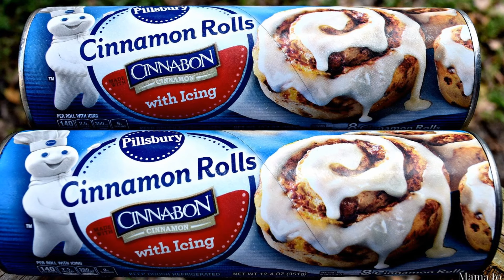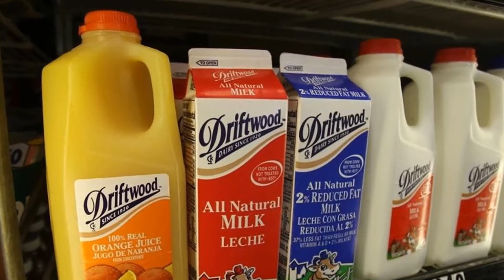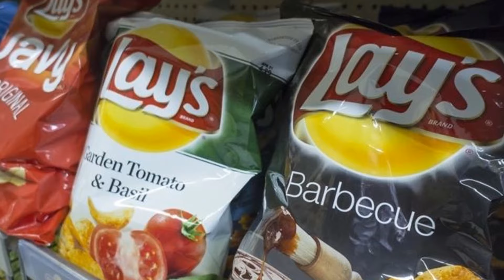ഈ രീതിയിൽ ഐറ്റംസ് പായ്ക്ക് ചെയ്തിരിക്കുന്നതിന്റെ യഥാർത്ഥ ഗുട്ടൻസ്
ലെയ്സിന്റെ പായ്ക്കറ്റിൽ എയർ നിറച്ചിരിക്കുന്നത്, എന്തിനാണ് ?
ബിയർക്കുപ്പികൾ ഇരുണ്ട നിറത്തിലിരിക്കുന്നത് എന്തുകൊണ്ടാണ് ?
വട്ടത്തിലുള്ള പൈസക്ക് എന്തിനാണ് സ്‌ക്വയർ ബോക്സ് ?
ഇതിനൊക്കെയുള്ള ഉത്തരമാണ് ഇന്നത്തെ വീഡിയോയിലുള്ളത്.

ഏറ്റവും സവിശേഷമായ അൺപാക്കിങ് അനുഭവങ്ങളിലൊന്ന്, പിൽസ്ബറിയിൽ നിന്നും, അതിന്റെ "ഉദ്ദേശ്യപൂർവ്വം തകർക്കാവുന്ന" കാർഡ്ബോർഡ് ട്യൂബിൽ നിന്നുമാണ് വരുന്നത്. അതിന്റെ
ട്യൂബ്, ശ്രദ്ധാപൂർവ്വം രൂപകൽപ്പന ചെയ്‌തതാണ്. കാരണം, പിൽസ്‌ബറിക്ക് അതിന്റെ കേക്കുകൾ രാജ്യവ്യാപകമായി കയറ്റി അയയ്‌ക്കാൻ ഒരു എയർ ടൈറ്റായ  ട്യൂബ് വേണം. പക്ഷേ, ഒരു മെറ്റൽ റ്റിയൂബ് ബലം പ്രയോഗിച്ഛ്ച്ചു പൊട്ടിക്കുയന്നത് കസ്റ്റമേഴ്സിന് എളുപ്പമാവില്ല.  അതിനാൽ കമ്പനി, ആളുകൾക്ക് എളുപ്പം പൊട്ടിക്കാൻ  കഴിയുന്ന ഒരു വാക്യൂം ട്യൂബ് രൂപകൽപ്പന ചെയ്‌തു.

ബിയറുകൾ  മിക്കതും, പലപ്പോഴും, ഇരുണ്ട  തവിട്ടു കുപ്പികളിൽ വിൽക്കുന്നത് നിങ്ങൾ ശ്രദ്ധിച്ചിട്ടുണ്ടാകും.
എന്നാൽ ഇതു കേവലം ഭങ്ങിക്കു വേണ്ടി ചെയ്യുന്നതല്ല.
ബിയറിന്റെ രുചി അതുപോലെ നിലനിർത്താനാണ്, ബിയർ കമ്പനികൾ ഈ ഇരുണ്ട ഗ്ലാസ് കുപ്പികൾ  ഉപയോഗിക്കുന്നത്.
കണ്ടെയ്നറിന്റെ കാരണം ശാസ്ത്രത്തിലേക്ക് വരുന്നു. വെളിച്ചം തട്ടിയാൽ ബിയറിന് നല്ലതല്ലാത്ത രാസപ്രവർത്തനങ്ങൾ സംഭവിക്കുന്നു. തന്മൂലം ബിയർ രുചിയില്ലാത്തതായി മാറുകയും അതിൽ നിന്നും രൂക്ഷമായ ഗന്ധം ഉണ്ടാവുകയും ചെയ്യുന്നു. അതിനാൽ, ബിയറിനു സംരക്ഷണം നൽകാൻ, ബിയർ കമ്പനികൾ ഇരുണ്ട കുപ്പികൾ  ഉപയോഗിക്കുന്നു - ഇരുണ്ട കുപ്പികൾ, ബിയർ  വെയിലത്ത് വെച്ചാലും, അതിനെ കൂടുതൽ നേരം  രുചികരമായി നിലനിർത്തുന്നു.

പല രൂപങ്ങളിലുള്ള ഭക്ഷണമാണ് പിസ്സ.
മുഴുവനായാൽ സർക്കിളുകൾ, കഷ്ണങ്ങളായിരിക്കുമ്പോൾ ത്രികോണങ്ങൾ, എന്നാൽ ഇവയെല്ലാം പായ്ക്ക് ചെയ്യുന്നത്  ചതുരാകൃതിയിലുള്ള ബോക്സിലാണു താനും!!
വൃത്താകൃതിയിലുള്ള പിസ പിടിക്കാൻ, പെട്ടി വൃത്താകൃതിയിലാകാത്തത് എന്തുകൊണ്ടാണ് ?
ഫോൾഡ് ചെയ്യാത്ത പിസാ ബോക്സുകൾ ഫ്‌ളാറ്റായി, ഒരു കാർബോർഡ് കഷ്ണം പോലെയാണ് ഇരിക്കുന്നതെന്നു നിങ്ങൾ ശ്രദ്ധിച്ചിട്ടില്ലേ ?
വെയർ ഹൗസിൽനിന്ന് ഇങ്ങനെ കയറ്റി അയക്കുന്നതിലൂടെ, പെട്ടികൾ കൊണ്ടുപോകുന്നതിന് ധാരാളം പണവും സ്ഥലവും കമ്പനിക്ക് ലാഭിക്കാം.
കൂടാതെ, ചതുരാകൃതിയിൽ ബോക്സുകൾ മടക്കുന്നതാണ് റെസ്റ്റോറന്റിലെ ജോലിക്കാർക്ക്, വൃത്താകൃതിയിൽ പിസാ ബോക്സ് മടക്കുന്നതിനേക്കാൾ എളുപ്പമുള്ളത്.

വെസ്റ്റേൺ രാജ്യങ്ങളിൽ പാനീയങ്ങൾ വാങ്ങുമ്പോൾ, പലതും ഗാലണിലാണ് വിൽക്കുന്നത്.
ഒരു ഗാലൻ പാൽ, അര-ഗാലൻ ഓറഞ്ച് ജ്യൂസ് എന്നിങ്ങനെ.
എന്നിട്ടും സോഡ, കോള എന്നിവ,  കുപ്പികളിൽ ലിറ്ററുകളായാണ്  വിൽക്കുന്നത്. എന്തുകൊണ്ടാണ്  ഈ വ്യത്യാസം?
ഈ പൊരുത്തക്കേടിന്റെ ഉത്തരവാദിത്തം പെപ്സിക്കാണ്.
എഴുപതുകളിൽ, വൻ ജനപ്രീതിയുള്ള കൊക്കകോളയുമായി മത്സരിക്കാൻ പെപ്സി പാടുപെടുകയായിരുന്നു. കൊക്കക്കോളയുടെ ഗ്ലാസ് ബോട്ടിലുകൾ അയ്ക്കണിക് ആയിരുന്നു. മാർക്കറ്റിൽ ലീഡുചെയ്യാൻ പെപ്സി  വ്യത്യസ്തമായ ഒരു വഴി കണ്ടെത്തി.
അവരുടെ ഉപഭോക്താക്കൾ  സോഡ കുപ്പികളിലൂടെ  വളരെവേഗം പെപ്സി കുടിക്കുന്നുണ്ടെന്നും, അതുവഴി ഒരാൾ കൂടുതൽ പെപ്സി കുടിക്കുന്നുണ്ടെന്നും കമ്പനി മനസ്സിലാക്കി. അങ്ങനെ, പെപ്സി ഒരു വലിയ പ്ലാസ്റ്റിക് കുപ്പി അവതരിപ്പിച്ചു.
പെപ്‌സി ഒരു ആഗോള കമ്പനിയായതിനാൽ, മെട്രിക് സമ്പ്രദായം പിന്തുടർന്ന്, 2 ലിറ്ററിന്റെ  പ്ലാസ്റ്റിക് കുപ്പികൾ  പിറന്നു.
എന്തുകൊണ്ടാണ് മറ്റ് പാനീയങ്ങൾ ഇത് പിന്തുടരാത്തത്?
യൂഎസ്സിൽ പാല്  പ്രാദേശികമായി ഉത്പാദിപ്പിക്കപ്പെടുന്നതാണ്. അതിനാൽ, അമേരിക്കൻ സ്റ്റാൻഡേർഡായ  ഗാലനാണ് ഇപ്പോഴും പാലാളക്കാൻ ഉപയോഗിക്കുന്നത്.

ലെയ്സിന്റെ പായ്ക്കറ്റുകൾ കാണാൻ  വളരെ വലുതായിരിക്കും. എന്നാൽ, അത് പൊട്ടിക്കുമ്പോൾ, അതിൽ ചിപ്സ് വളരെക്കുറച്ച് മാത്രമേ ഉണ്ടാവുകയുള്ളൂ.. ബാക്കിയെല്ലാം വായുവായിരിക്കും.
എന്തുകൊണ്ടാണ് ലെയ്സ് പോലുള്ള ചിപ്സുകൾ, ഉള്ളിൽ എയർ നിറച്ച് വലുപ്പം കൂട്ടുന്നതെന്നു നിങ്ങൾ ചിന്തിച്ചിട്ടുണ്ടോ ?
എന്നാൽ  ഒരു പ്രത്യേക കാരണം കൊണ്ടാണ് കമ്പനി പായ്ക്കറ്റുകൾക്കുള്ളിൽ എയർ നിറക്കുന്നത്.
പായ്ക്കറ്റുകൾക്കുള്ളിലെ വായു നൈട്രജനാണ്.
നൈട്രജൻ നിറയ്ക്കുന്നതിലൂടെ, പായ്‌ക്കറ്റിനുളളിലെ ചിപ്സ്, ഷിപ്പിങ് സമയത്ത് പൊട്ടാതെ സംരക്ഷിക്കുകയും, അവ അകാലത്തിൽ പഴകുന്നത് തടയുകയും ചെയ്യുന്നു.
മിക്ക ചിപ്സ് കമ്പനികളും, ഈ നൈട്രജൻ നിറയ്ക്കൽ രീതി പിന്തുടരുന്നു, ഒരു ശരാശരി ചിപ്സ് ബാഗിന്റെ ഉള്ളിൽ നാല്പത്തിമൂന്ന് ശതമാനം വായു അടങ്ങിയിരിക്കുന്നു.
വിപണിയിൽ ഏറ്റവും കുറവ് വായു നിറച്ച ചിപ്സ് ബാഗ് ഏതാണെന്ന് അറിയാമോ ?  അത് ഫ്രിറ്റോസ് കമ്പനിയുടെ ചിപ്സ് ആണ്. അതിന്റെ പായ്ക്കറ്റുകളിൽ, പത്തൊമ്പതു ശതമാനം  വായു നിറച്ചിരിക്കുന്നു.

ഹോട്ട് ഡോഗുകൾ സാധാരണയായി ഒരു പായ്ക്കിൽ പത്തെണ്ണവും, അതേസമയം, ഹോട്ട് ഡോഗ് ബണ്ണുകൾ, ഒരു പായ്ക്കിൽ എട്ടെണ്ണവും വിൽക്കുന്നു. എന്തുകൊണ്ടാണ് ഇങ്ങനെ സംഭവിക്കുന്നത് ?
ഹോട്ട് ഡോഗുകൾ പൗണ്ട് അനുസരിച്ചാണ് വിൽക്കുന്നത്.
ഓരോ ഹോട്ട് ഡോഗിനും, ഏകദേശം ഒന്നേ പോയിന്റാറ് ഔൺസ് ഭാരമുണ്ട്. അതിനാൽ പത്തു  ഹോട്ട് ഡോഗുകൾ പതിനാറ് ഔൺസിന്, അല്ലെങ്കിൽ ഒരു പൗണ്ടിനു തുല്യമാണ്.
നേരെമറിച്ച്, ബണ്ണുകൾ വിൽക്കുന്നത്, അവ ബെയ്ക്കുചെയ്യുന്ന  പാത്രങ്ങളുടെ വലുപ്പത്തെ അടിസ്ഥാനമാക്കിയാണ്.
ഇവരിൽ ഒരാൾക്ക് അവരുടെ വിൽപ്പന രീതി മാറ്റാമായിരുന്നില്ലേ? ഇരുവരും വിട്ടുവീഴ്ച ചെയ്യാൻ ആഗ്രഹിക്കാത്തതിനാൽ, സമീപ ഭാവിയിലൊന്നും ഈ രീതി മാറുമെന്ന് തോന്നുന്നില്ല.